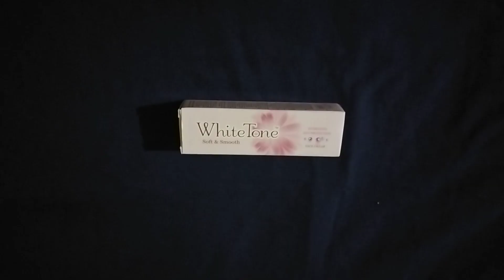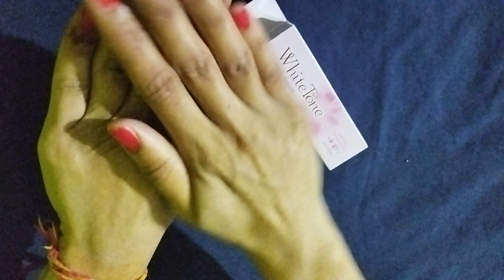White tone cream review in Hindi